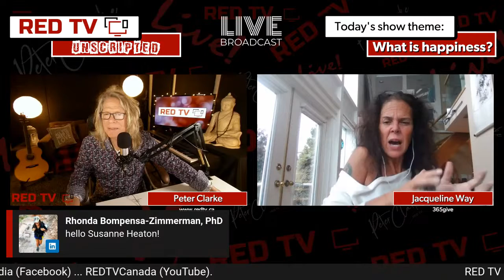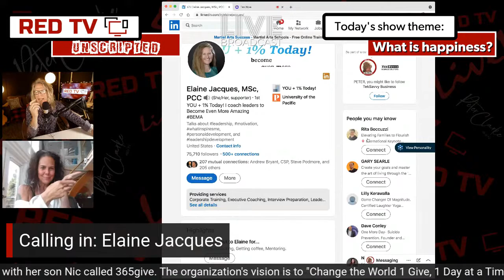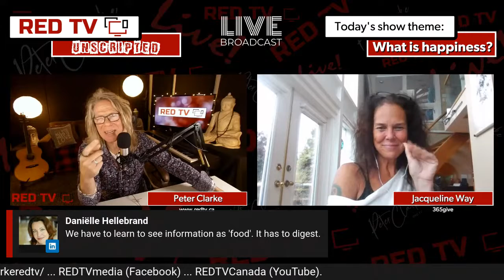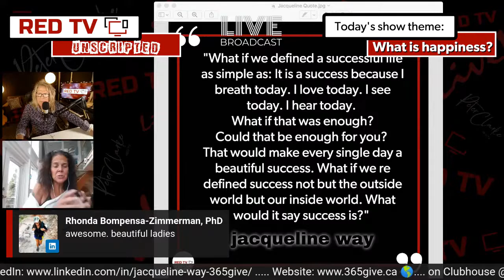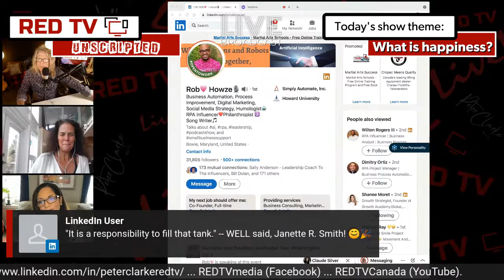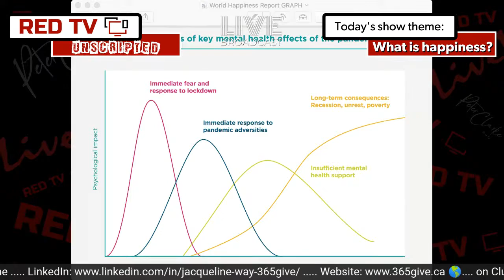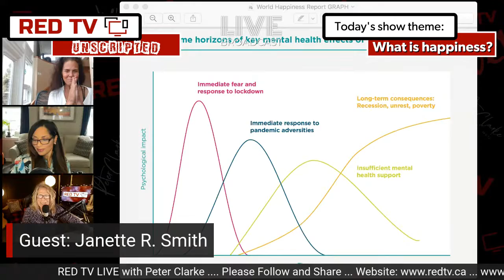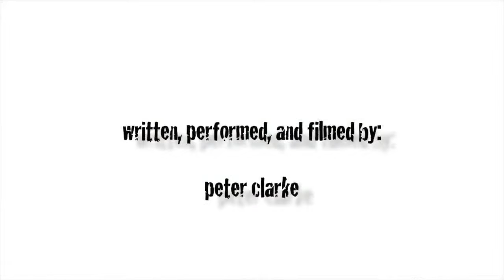𝗥𝗘𝗗 𝗧𝗩 𝗟𝗶𝘃𝗲: “🆄🅽🆂🅲🆁🅸🅿🆃🅴🅳” 𝘄𝗶𝘁𝗵 𝗣𝗲𝘁𝗲𝗿 𝗖𝗹𝗮𝗿𝗸𝗲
10am PST / 11am MST / 1pm EST / 2:30pm NL
𝙎𝙥𝙚𝙘𝙞𝙖𝙡 𝙜𝙪𝙚𝙨𝙩𝙨! 𝙊𝙥𝙚𝙣 𝙘𝙤𝙣𝙫𝙚𝙧𝙨𝙖𝙩𝙞𝙤𝙣! 𝘽𝙚 𝙤𝙣 𝙩𝙝𝙚 𝙨𝙝𝙤𝙬!

💡Welcome to “𝗨𝗡𝗦𝗖𝗥𝗜𝗣𝗧𝗘𝗗”… a RED TV show to hold space for heart-centered conversation sprinkled with inspiration, wisdom and fun!

💡For an opportunity to add your voice to the show, please 𝘁𝗲𝘅𝘁 𝘆𝗼𝘂𝗿 𝗡𝗔𝗠𝗘 𝗮𝗻𝗱 𝗡𝗨𝗠𝗕𝗘𝗥 𝟭-𝟱𝟴𝟳-𝟮𝟬𝟳-𝟬𝟴𝟵𝟴 and we will do our best to speak with you Live!

💡We have a “happy” theme for this show, so please bring your wisdom and experience to share with everyone! Your words just might be what someone needs to hear!

𝗖𝗵𝗲𝗰𝗸 𝘆𝗼𝘂𝗿 𝘁𝗶𝗺𝗲 𝘇𝗼𝗻𝗲 𝗿𝗲 September 17, 𝟮𝟬𝟮𝟭:

𝗜𝗻 𝗡𝗼𝗿𝘁𝗵 𝗔𝗺𝗲𝗿𝗶𝗰𝗮:
𝟭𝟬𝗮𝗺 𝗣𝗦𝗧 / 𝟭𝟭𝗮𝗺 𝗠𝗦𝗧 / 𝟭𝗽𝗺 𝗘𝗦𝗧 / 𝟮:𝟯𝟬𝗽𝗺 𝗡𝗟

September 17th:
London, UK - 6pm
Netherlands - 7pm
Dubai, UAE - 9pm
Sydney, AUS - 3am (Sept. 18th) - sorry it's so late!